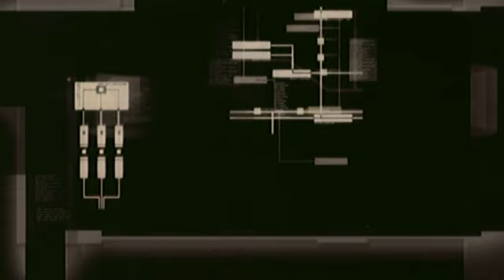Metal Gear Solid 4: Guns of the Patriots - Part 24 (AI Explanation)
This is part twenty four of my narrated run of Metal Gear Solid 4: Guns of the Patriots for the Sony Playstation 3. Because lots of exposition in a row is kewl!